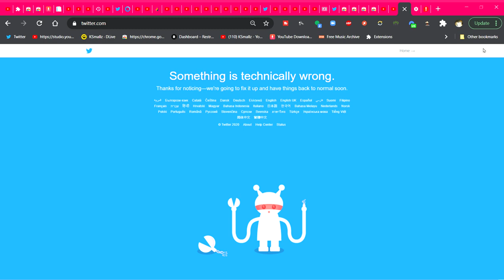Outages overview Downdetector , could this be the Purge?